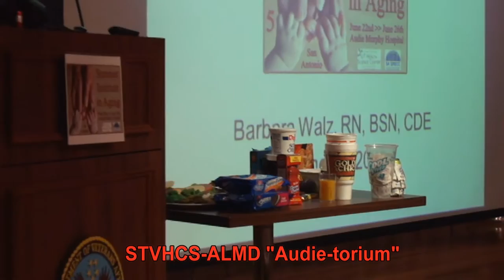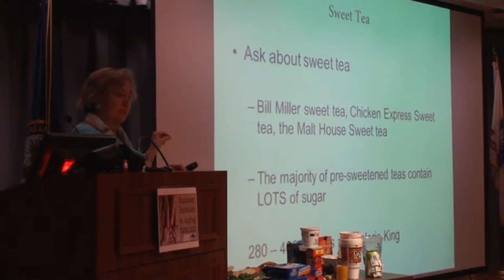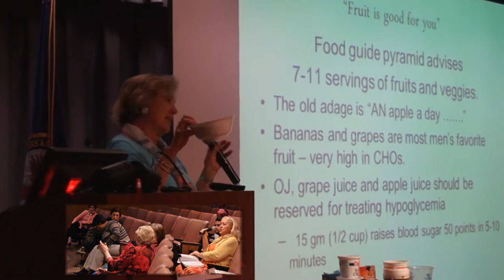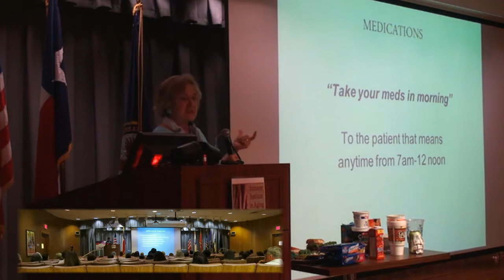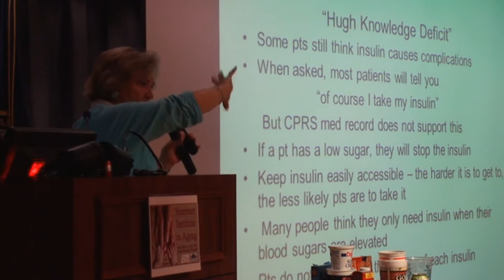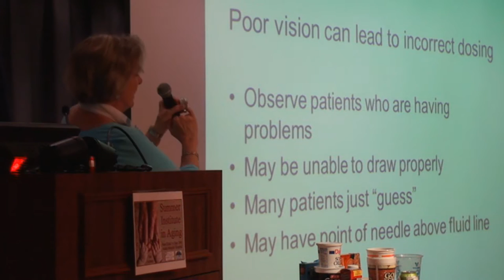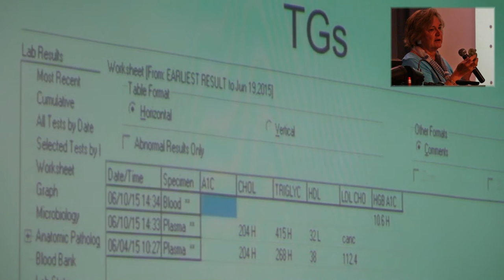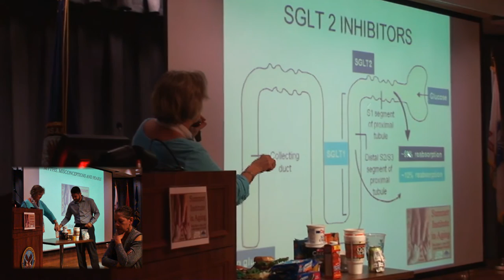SA STGEC ~ SIA15: Educating Diabetic Patients (2015)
San Antonio/June, 2015 - Summer Institute in Aging: Certified Diabetes Educator (CDE) Barbara K. Walz {RN} re: "Myths, Misconceptions and Pearls (of Wisdom) for Educating the Diabetic Patient" on 23 June 2015.  Final SIA after thirty successful summers of sharing gerontological gems.
Quality UT/VA Geri-Ed by docs for docs (and other coachable caregivers).  Recorded and digitized for you and the good of personkind.

Info does change with the sugar-challenged pace of time, so your first option is to always reference your own local caregiver(s).
Do feel free to LIKE and/or SHARE this and other valuable videos via e-mail, FaceBook, Twitter and so on. Resistance is futile. :-)
For informational use only per dictates of the South Texas Geriatric Education Center (STGEC) HHS grant during Obama Admin.
For more geriatric education videos, on topics ranging from frailty to pharmacy, keep perusing this comprehensive Y. T. Channel.

(The views, opinions, or conclusions expressed in these continuing education enduring materials are not given nor endorsed by any city, county, state or federal institution or authority--profit or non-profit.)